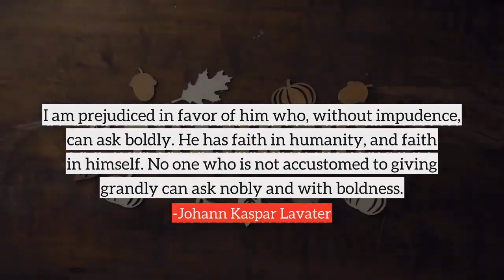Johann Kaspar Lavater top Quotes, best quotes from Johann Kaspar Lavater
Following are the few quotes from Johann Kaspar Lavater, in this video
1) You may tell a man thou art a fiend, but not your nose wants blowing to him alone who can bear a thing of that kind, you may tell all.
2) The jealous are possessed by a mad devil and a dull spirit at the same time.
3) If you wish to appear agreeable in society, you must consent to be taught many things which you know already.
4) Neatness begets order but from order to taste there is the same difference as from taste to genius, or from love to friendship.
5) Trust him not with your secrets, who, when left alone in your room, turns over your papers.
6) I am prejudiced in favor of him who, without impudence, can ask boldly. He has faith in humanity, and faith in himself. No one who is not accustomed to giving grandly can ask nobly and with boldness.
7) The great rule of moral conduct is next to God, respect time.